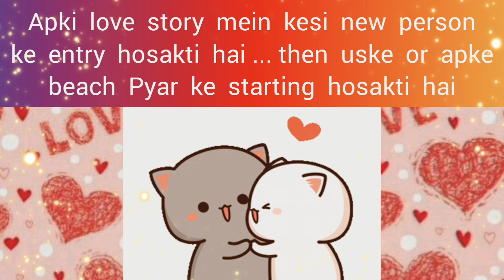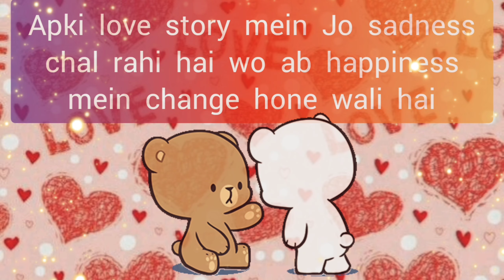choose one number love quiz game today new | love quiz questions and answer